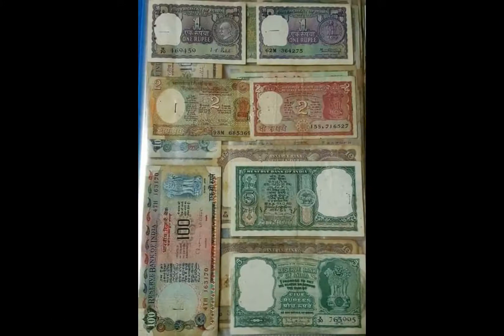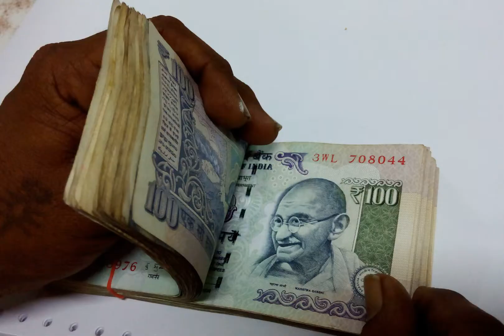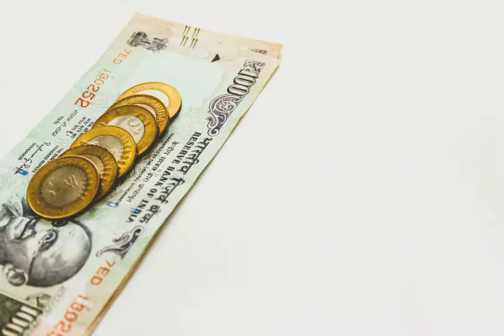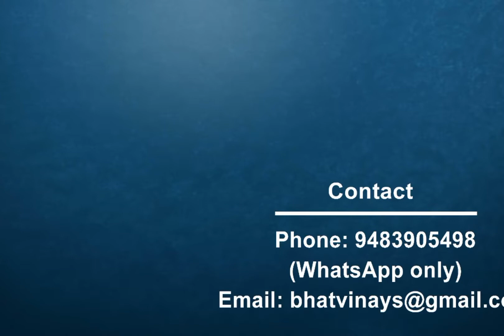ನಮ್ಮ ದುಡ್ಡು ನಮ್ಮದಲ್ಲ - ನೋಟನ್ನು ಜಾಗೃತೆಯಿಂದ ಕಾಪಾಡಿ I Awareness about currency notes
Prime Karnataka Video Series

ರಂಜನೆ – ಯೋಚನೆ – ಚಿಂತನೆ – ಪ್ರಚೋದನೆ – ಪ್ರೇರೇಪಣೆ - ಜ್ಞಾನಾರ್ಜನೆ – ಇವು ನಮ್ಮ ವಿಡಿಯೋಗಳ ಮೂಲ ಉದ್ದೇಶ.